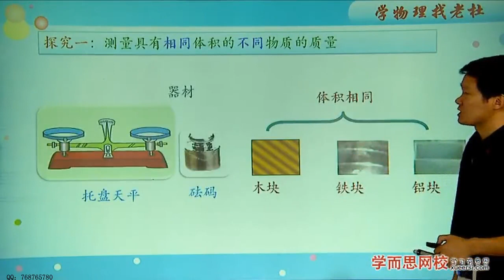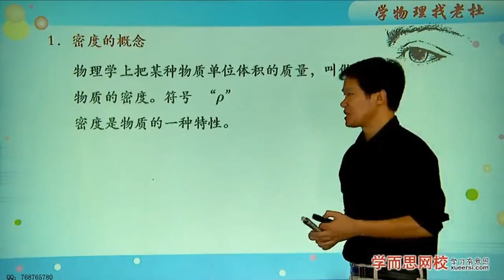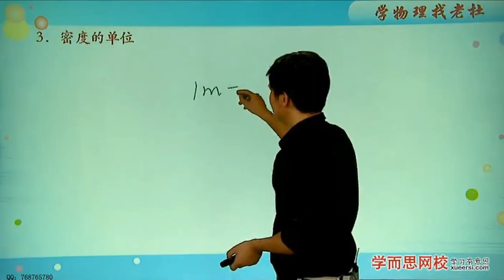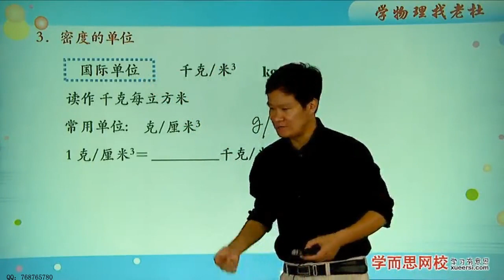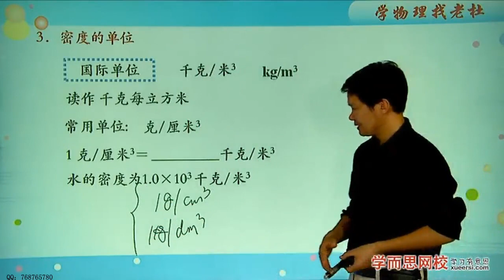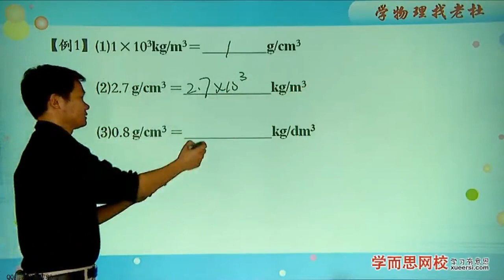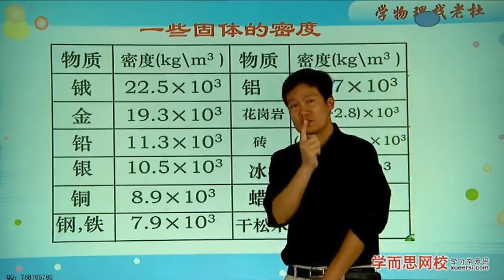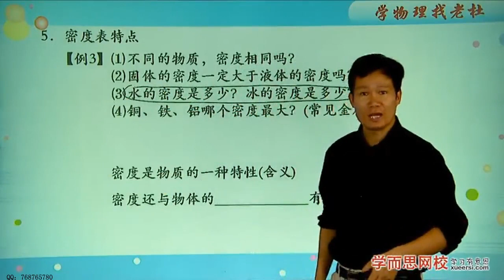密度第1段